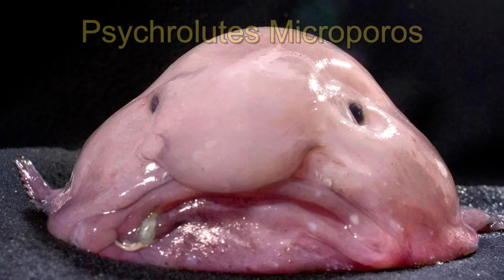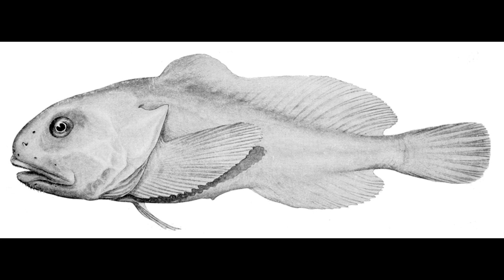World's Weirdest Creatures: Blobfish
We present another really weird creature, the Blobfish.

The blobfish lives in very deep and dark waters where the pressure is about 120 times greater than at sea level.  The blobfish just sort of hangs around waiting for food to come to it.

It's not a handsome creature, but it is very interesting, non the less.